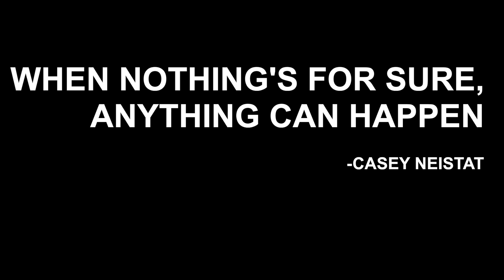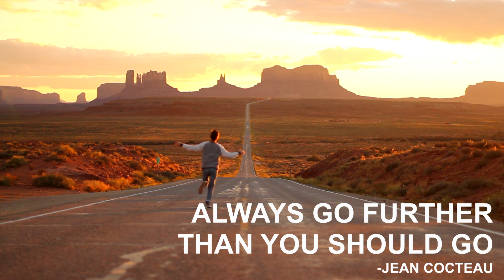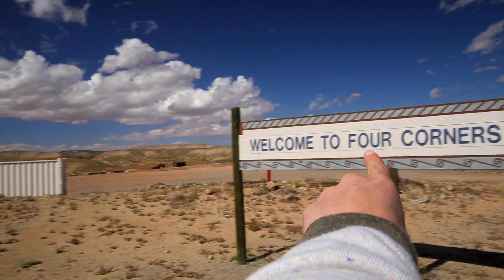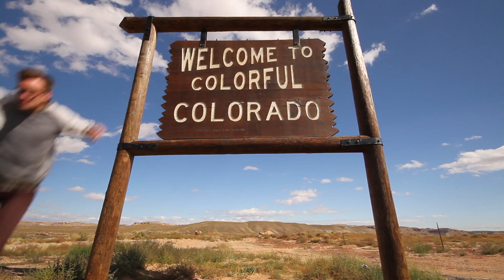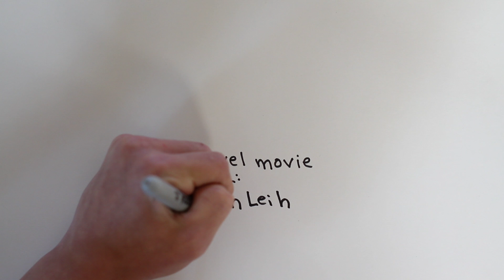Plan B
Had a trip planned. Government got in the way. Plans changed.